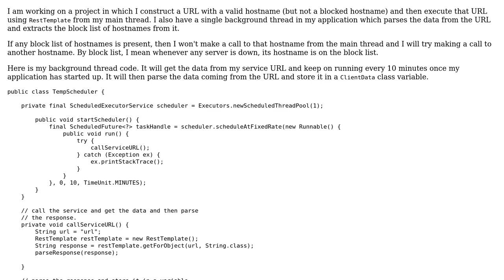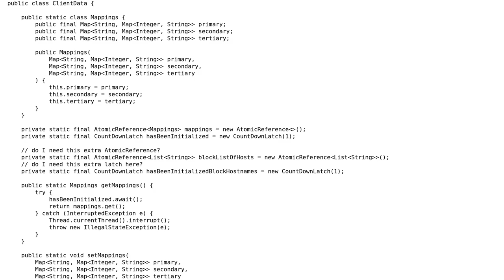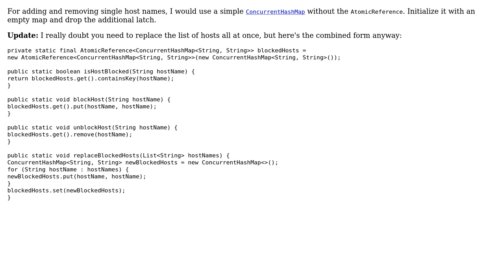Code Review: Constructing a URL for execution using RestTemplate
With thanks & praise to God, and with thanks to the many people who have made this project possible! | Content (except music & images) licensed under CC BY-SA | Music | Images & others | With thanks to user Jamal user David Harkness user arsenal and the Stack Exchange Network Trademarks are property of their respective owners. You are responsible for your own actions.